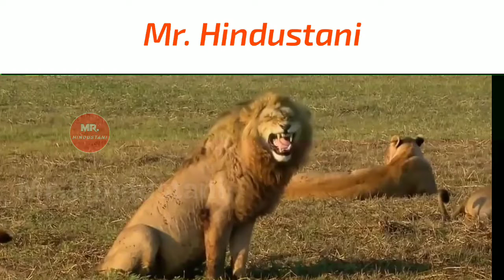गोदी मीडिया क्या है | Rohit sardana Thug life | Rohit epic sense of humour |News Debate| Funny Memes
👉 THIS VIDEO IS TO ENTERTAIN PEOPLE! NO INSULT/HARM IS INTENDED TO ANYBODY! NO OFFENCE! BE CALM AND ENJOY !!!